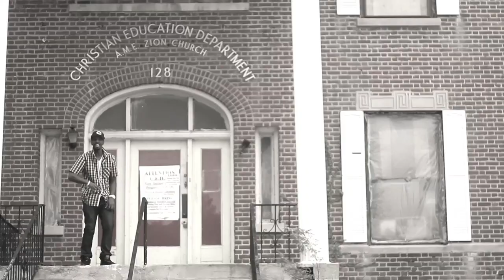J. Ivy "Here We Are"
Video-lude from J. Ivy's album "HERE I AM."